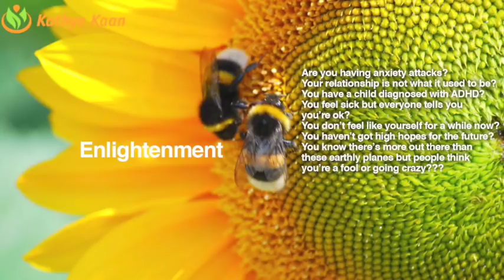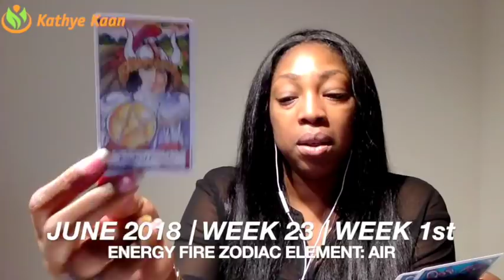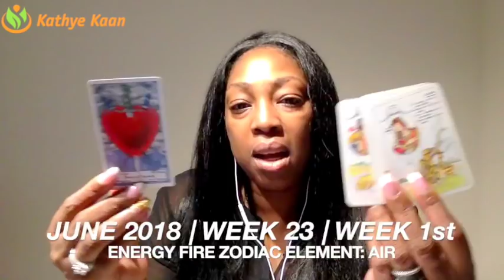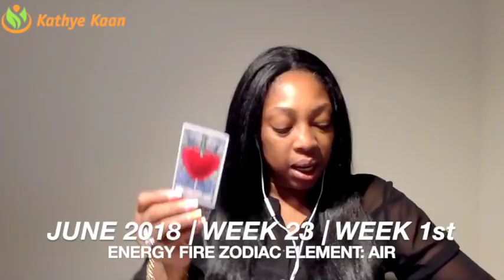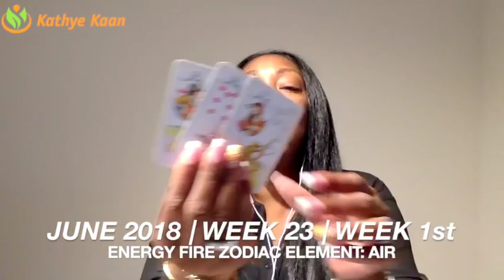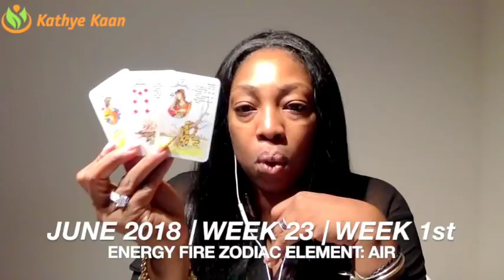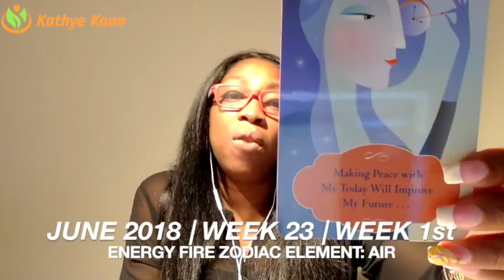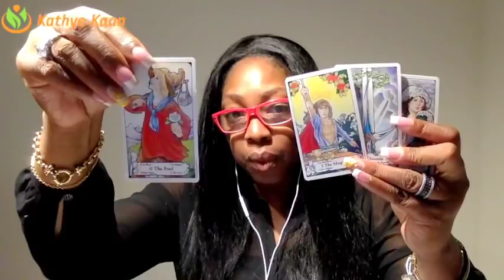PISCES Weekly Psychic Tarot Reading | Horoscope | Week 23 | JUNE 04 -10